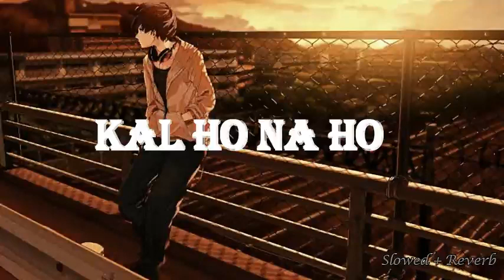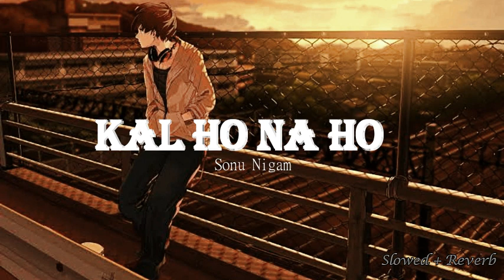Kal Ho Na Ho - Sonu Nigam ( Slowed + Reverb )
Lyrics Kal Ho Na Ho by Sonu Nigam. This is Bollywood movie song. Movie name is "Kal Ho Na Ho". Music Shankar Ehsaan Loy. Kal Ho Na Ho Lyrics written by Javed Akhtar. Music Label Sony Music

Featuring the stars of the film Kal Ho Naa Ho, Shah Rukh Khan, Preity Zinta, and Saif Ali Khan. Directed by Nikkhil Advani. Produced by Yash Johar, Karan Johar. Written by Karan Johar. Narrated by Preity Zinta. Distributed by Yash Raj Films. Release date 27 November 2003.